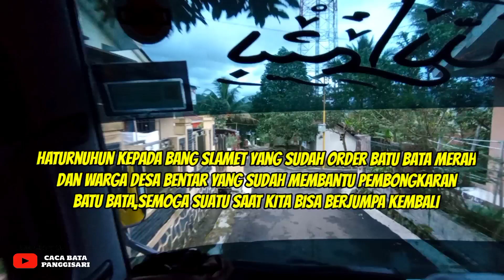SALEM || DESA BENTAR || BREBES || HARGA BATU BATA MERAH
proses pengiriman batu bata merah pres ke desa bentar kecamatan salem kabupaten brebes,sangat berkesan antar batu bata kesini..untuk mengetahui harga terbaru batu bata merah dan info pemesanan silahkan hubungi nomor telepon kami di Wa 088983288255.
kami siap melayani pembelian batu bata merah dengan sistem COD atau barang datang baru bayar.